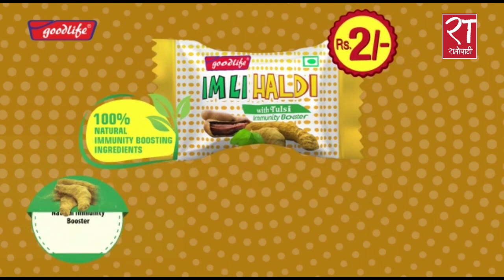प्रतिनिधिसभामा म संग १२१ मतभार छ : प्रधानमन्त्री ओली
प्रतिनिधिसभामा म संग १२१ मतभार छ : प्रधानमन्त्री ओली pmoli kpsharmaoli pratinidhisava #121